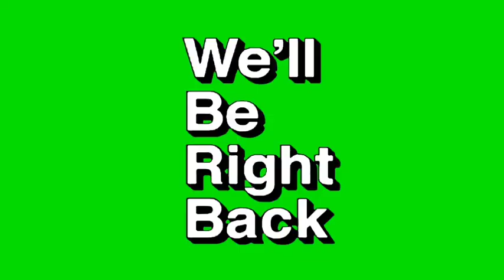PIGEON 101 | BOTC MTRPC GOING FOR BULAN SORSOGON BASIC BASIC LANG YAN